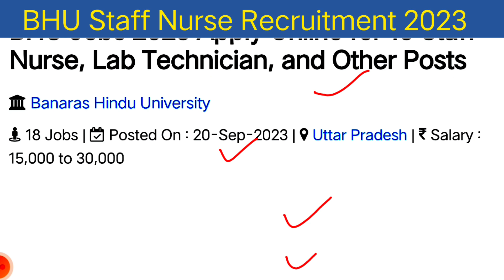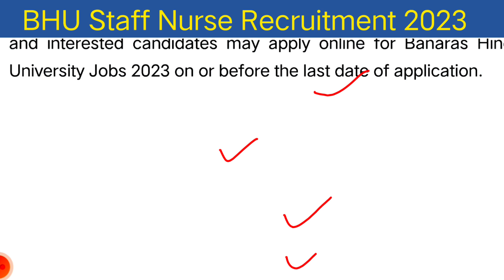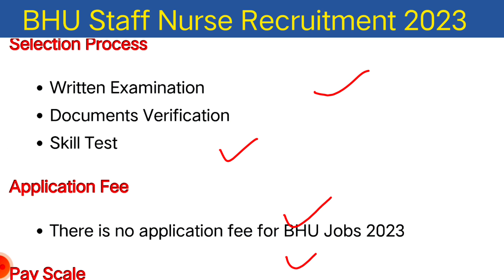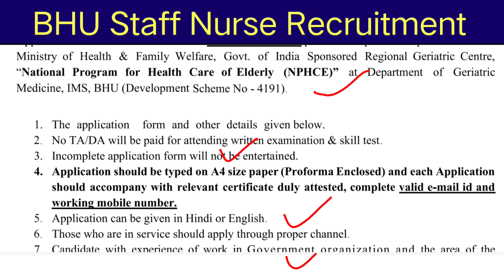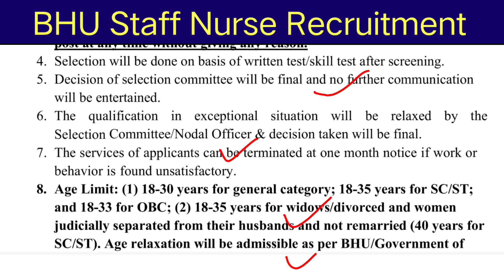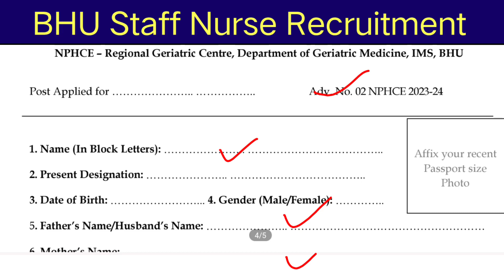Staff Nurse Vacancy 2023, BHU Staff Nurse Vacancy 2023,BHU Nursing Vacancy,Staff Nurse Recruitment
bhu nursing officer vacancy 2023,
bhu nursing officer vacancy
Staff Nurse Vacancy 2023,
 BHU Staff Nurse Vacancy 2023,